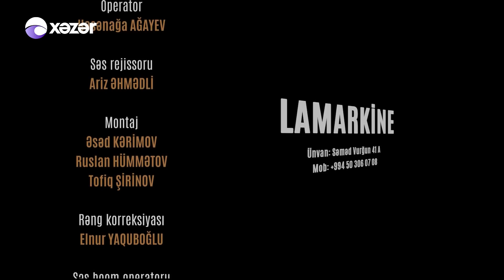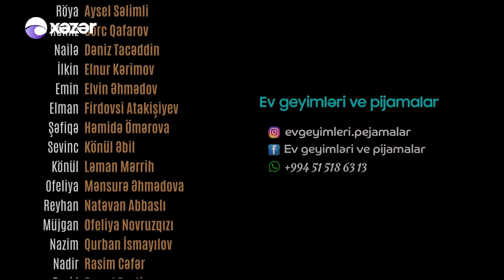Ata Ocağı (629-cu Seriya)